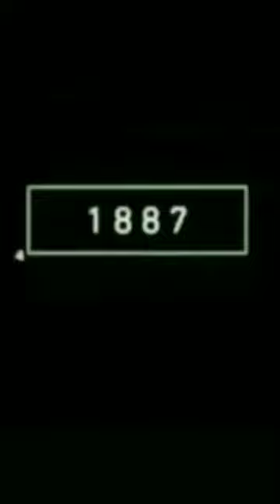2022 vs 800 years back baboon